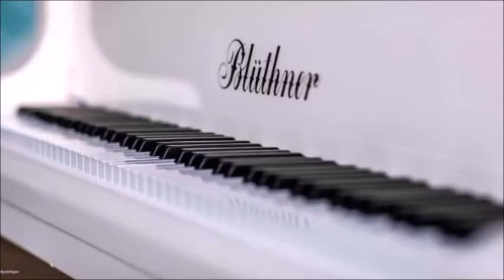"Мой белый рояль", муз. М.Зельдич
инструментальная композиция